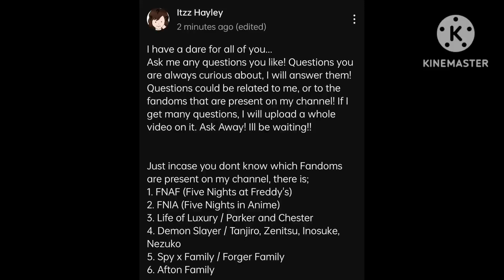I have a dare for all of you 😏